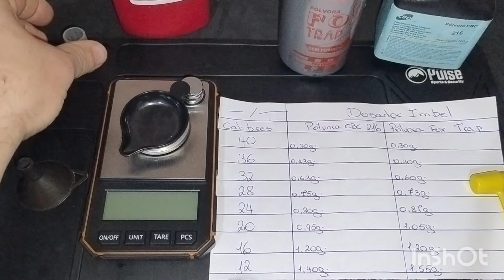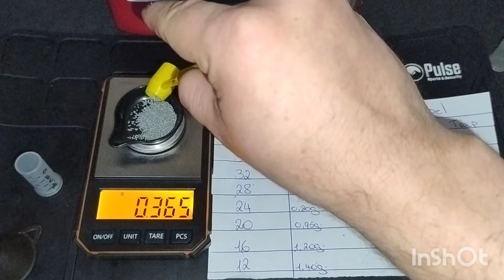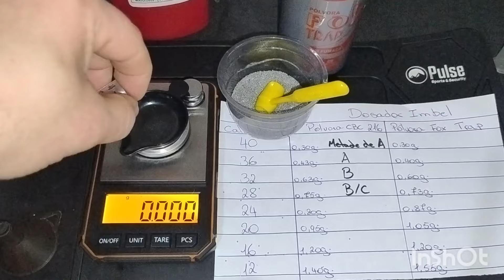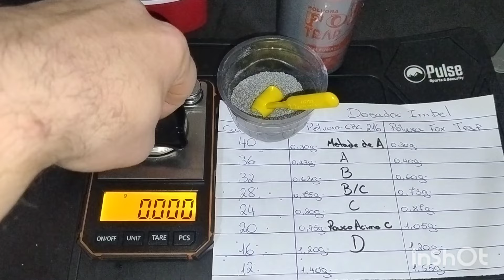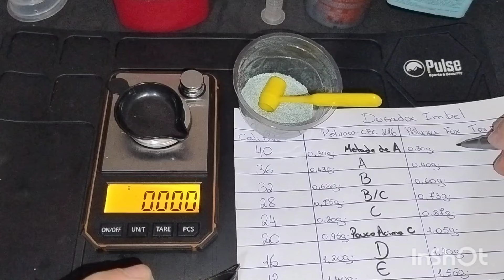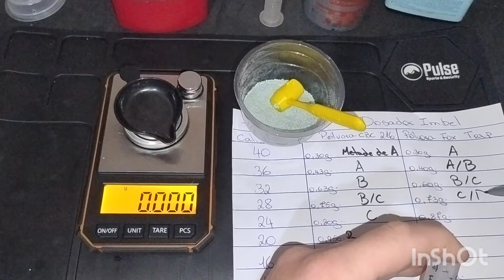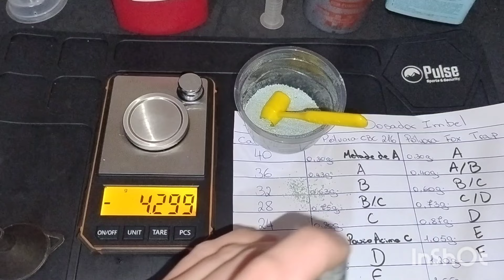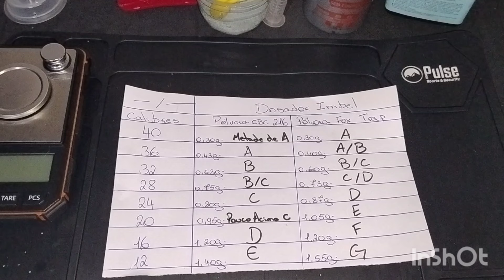Como ficou as medidas das pólvoras Fox e CBC, no dosador da Imbel? cbc fox imbel.